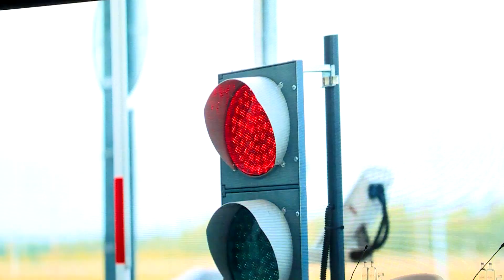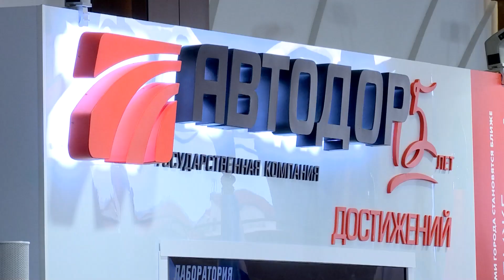ФОРУМ АВТОДОР ПРОШЕЛ НА КУРОРТЕ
В Сочи завершился десятый форум дорожных инициатив. За два дня участники обсудили масштабные проекты развития транспортной доступности Азово-Черноморского региона. Какая роль в глобальной стройке отведена курорту.